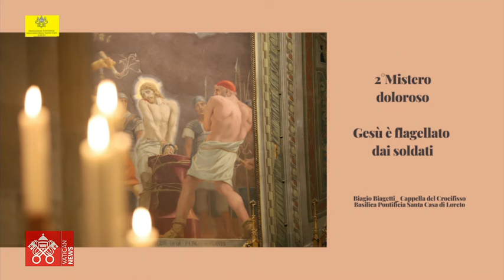JANUARY 26 2024, Angelus and Rosary